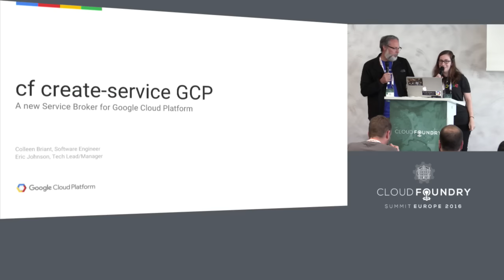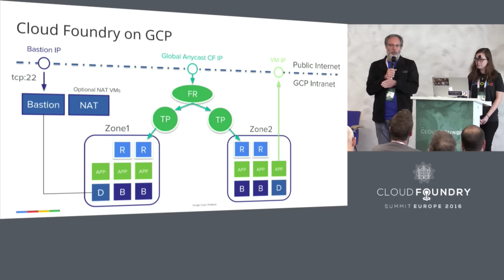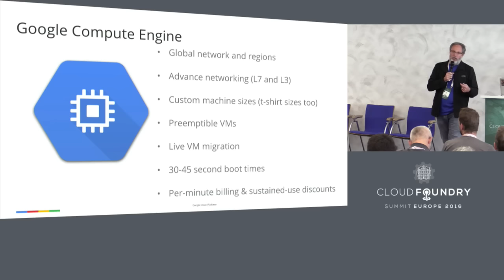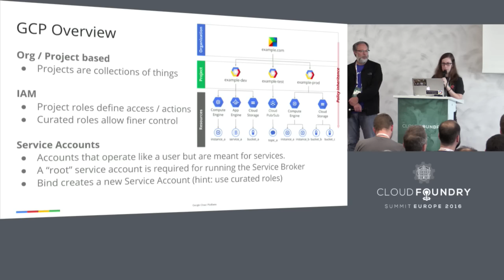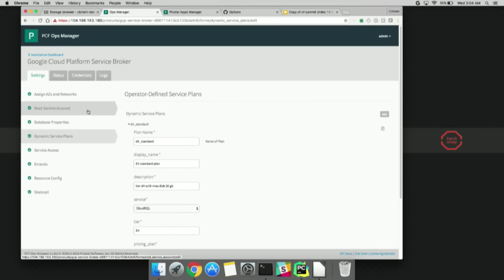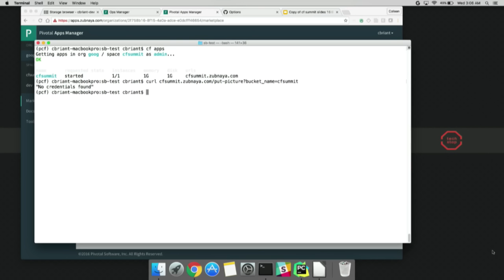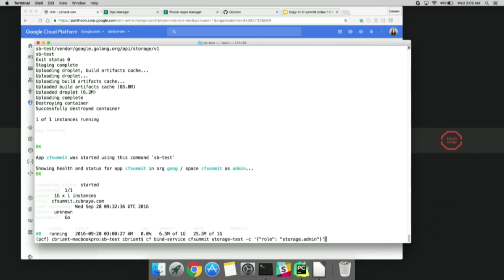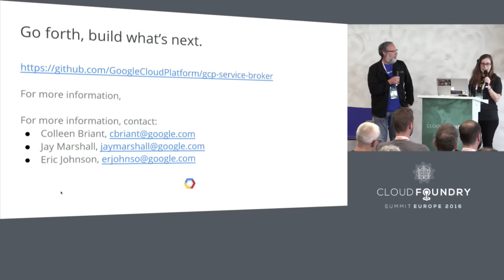Cloud Foundry on Google Cloud Platform - Colleen Briant & Eric Johnson, Google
Google Cloud Platform allows developers to build their applications on the same global infrastructure that allows Google to return billions of search results in milliseconds, serve six billion hours of YouTube video per month, and provide storage for almost a billion Gmail users. But what if this infrastructure was also available as the underpinning for your next Cloud Foundry deployment?  Join the Google team as they illustrate how they expose Google Cloud Platform to Cloud Foundry developers and their applications.

About Colleen Briant
Colleen has been at Google for 3 months, developing a Service Broker for Google Cloud Platform. Prior to Google, Colleen worked at a variety of startups as a full-stack software developer. 2 of those startups were in the travel space, and the most recent was acquired by Booking.com.

About Eric Johnson
Tech Lead/Manager, Google